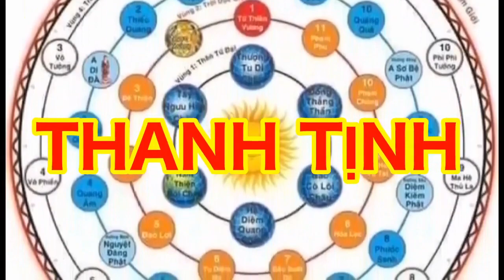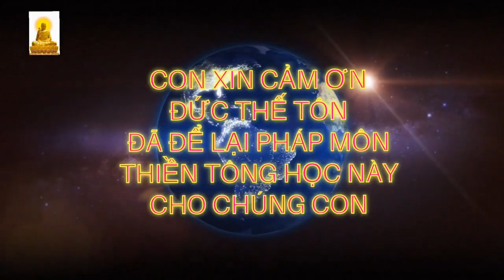Giải đáp Thiền Tông: Vô Trụ Vật Chất Thế Gian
Giải đáp Đạo Phật Khoa Học Thiền Tông